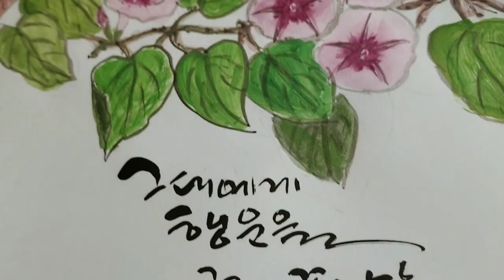고구마꽃 그리기 / 그대에게 행운을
텃밭 고구마 농사 십년도 넘었지만 고구마꽃은 처음 본다고 친구가 보내준 사진을 보고 고구마꽃을 그려보았다
고구마꽃은 흔하지 않아 백년에 한번 핀다는 말이 있을 정도다
꽃말은 행운이다
이꽃 보시는 모든 분께 행운이 있기를
빌며ㆍㆍㆍ